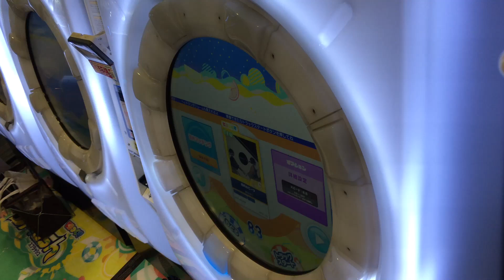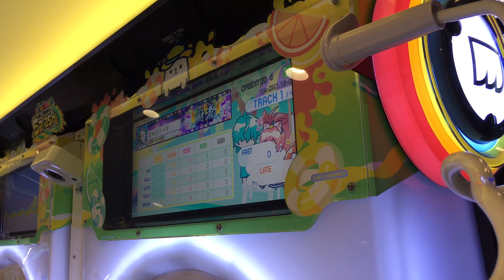AP【maimaiでらっくすSplashPLUS】阿吽のビーツ【ADV】 maimaiでらっくす maimai セガ町田 2021年8月9日